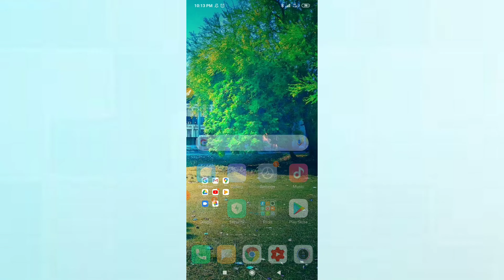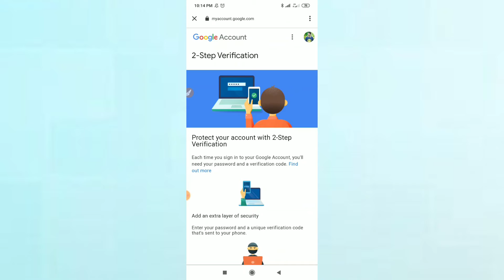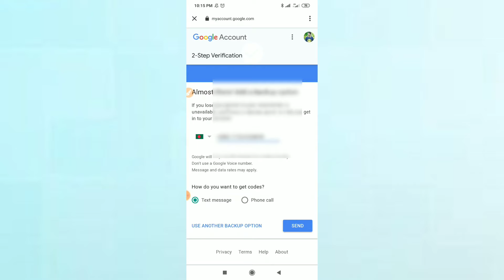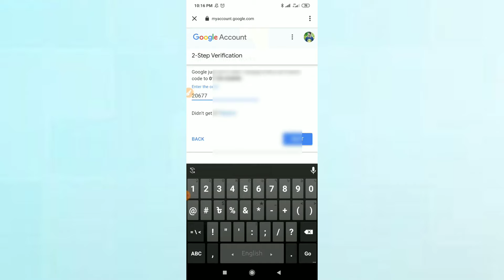security দিয়ে রাখুন Gmail account।। How to security or protect your Google account।। ibm tech studio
Today's video shows you how to turn on two-step verification of your Gmail account and how to protect your channel from being stolen

If you want to promote your apps/ website etc connect me on WhatsApp/Phone call

আপনাদের কাছে যদি এই ভিডিও টা একটুও ভালো লেগে থাকে তাহলে অবশ্যই  লাইক দিবেন এবং সাবসক্রাইব করে পাশে থাকবেন।নতুন ভিডিওর নোটিফিকেশন সবার আগে পাওয়ার জন্য